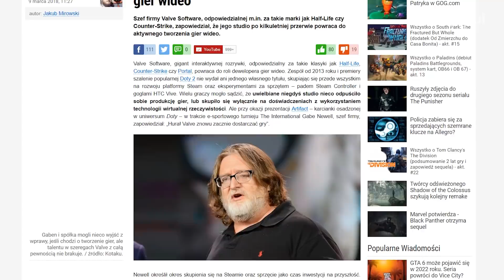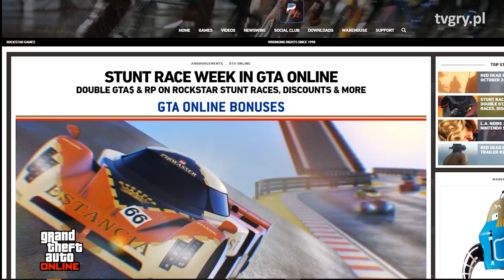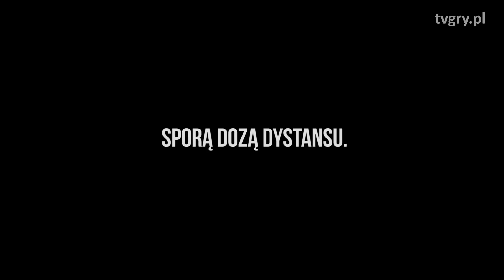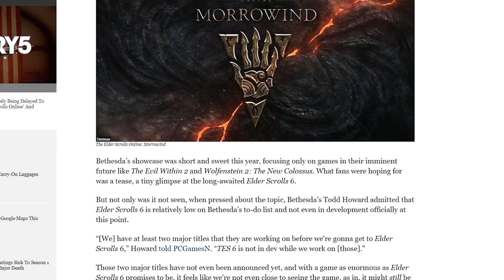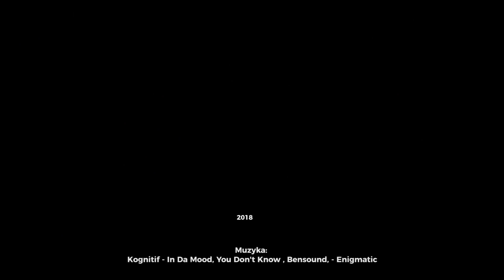Serie, którym zaszkodził sukces multiplayera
Wszyscy chcą mieć swój multiplayerowy tytuł, który zarabia przez długie lata. Niestety, na sukcesie trybów multi potrafią tracić gry singlowe.